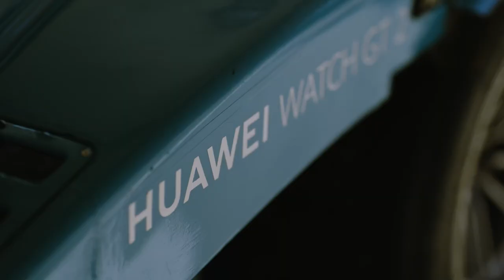My Speed challenge with Dani Otil and Marius Copil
Am fost provocat de Marius Copil si Dani Otil la un super SpeedTestChallenge. Misiunea: sa depășim serva lui de 243 km/h. Am pariat pe mine, bineinteles, si pe partenerii mei de incredere: motorul si HuaweiWatchGT2e. Vezi aici ce a iesit. PlayMore @HuaweiMobileRo @racingacademyromania